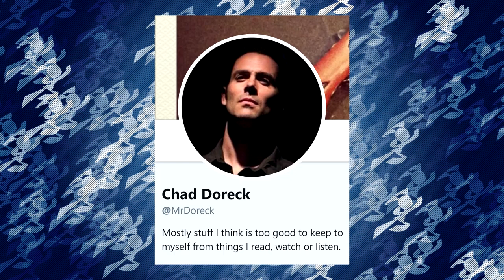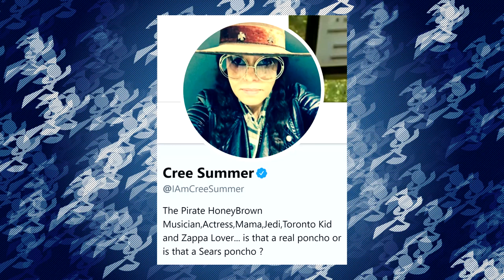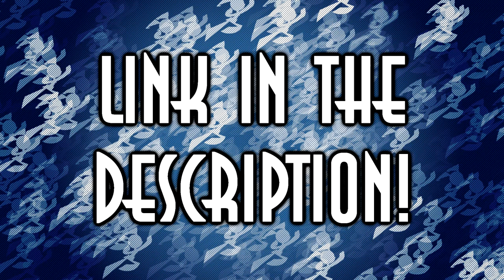Where are the Voice Actors Today? - My Life as a Teenage Robot Fanbase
I’m under the impression that people don’t actually read what I put in the description… voice actors are pretty cool though, I hope you enjoy the video if you happen to be reading this!

Full Credits:

Editor: Marty (Marty McFly#9326)

Writer: feigning-malice

Narrator: Andre

Thumbnail Creator: Marty (Marty McFly#9326)